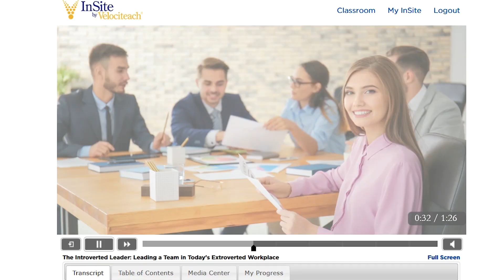The Introverted Leader Sneak Peek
Velociteach is very excited to bring you Jennifer Kahnweiler's course The Introverted Leader: Leading a Team in Today’s Extroverted Workplace! In this course we will focus on improving your awareness and effectiveness in the workplace, specifically focusing on strategies and tools that will benefit anyone who is on a team with introverts or coaching introverts. Tune in to hear Jennifer's description of her new online self-paced e-Learning course.